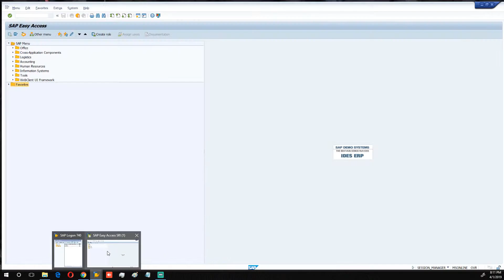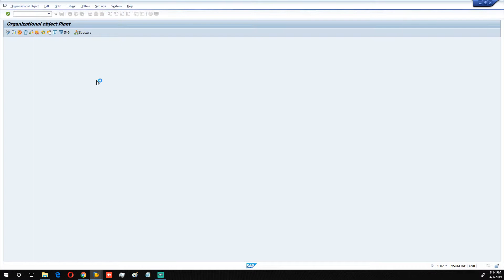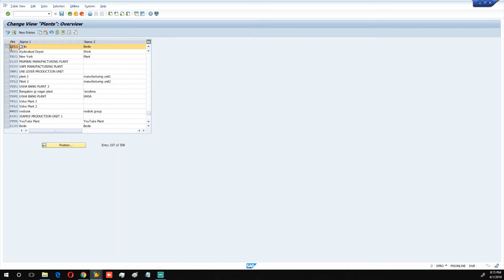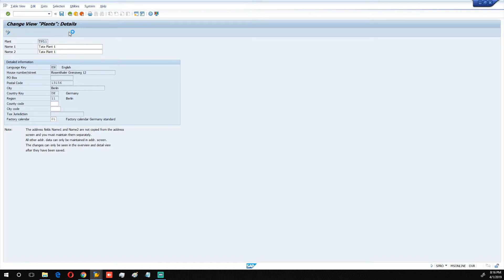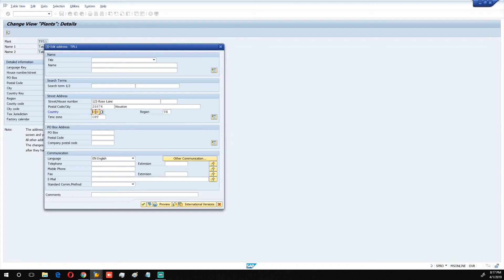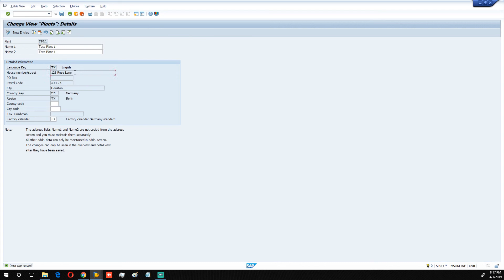How to Define and Edit a Plant in SAP (2019)